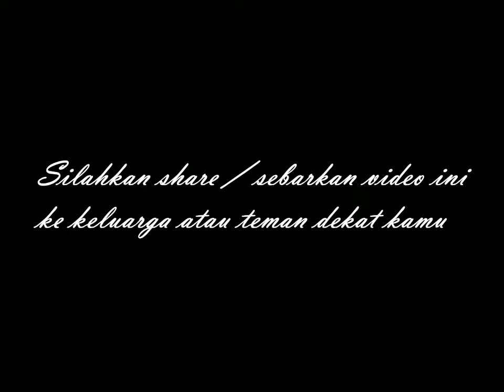🛑 Kebakaran Ruko di Jalan Taman Karya Pekanbaru | Pekanbaru news | Berita pekanbaru| pekanbaruku 🛑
Melayu riau
budaya pekanbaru
pekanbaru kota
DPRD pekanbaru
ojol pekanbaru
gojek pekanbaru
grab pekanbaru
maxim pekanbaru
pasar pekanbaru
sma pekanbaru
jajanan pekanbaru
anak pekanbaru
cewek pekanbaru
kota pekanbaru
video pekanbaru
pekanbaru hari ini
pekanbaru kuliner
kuliner pekanbaru
wisata pekanbaru
warga pekanbaru
kabar pekanbaru
info pekanbaru
pekanbaru info
khas pekanbaru
pekanbaru zona
pekanbaru disebut dengan kota
pekanbaru apartemen
pekanbaru berita
pekanbaru cuaca
pekanbaru capil
pekanbaru ditutup
pekanbaru expo
pekanbaru event
pekanbaru finance
pekanbaru furniture
pekanbaru forecast
pekanbaru florist
pekanbaru facebook
pekanbaru food
pekanbaru flight
pekanbaru farm
pekanbaru gateway
pekanbaru green farm
pekanbaru gempa
pekanbaru hujan
pekanbaru harapan raya
pekanbaru riau
pekanbaru hujan hari ini
pekanbaru info
pekanbaru icon
pekanbaru job
pekanbaru kota
pekanbaru medan
pekanbaru news
pekanbaru narkoba
pekanbaru online
pekanbaru remix
pekanbaru saat ini
pekanbaru sekolah
pekanbaru tribun
pekanbaru weather
pekanbaru wisata
pekanbaru wikipedia
pekanbaru wib
pekanbaru wiki
pekanbaru waktu indonesia bagian
pekanbaru wfh